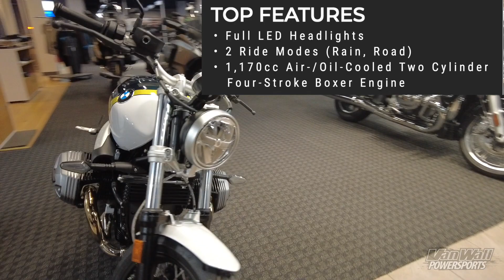2023 BMW R nineT Pure Option 719 Walkaround · Van Wall Powersports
Check out this 2023 BMW R nineT Pure Option 719 at Van Wall Powersports. It's the roadster that gives you the power of ultimate customization, promising a smooth ride that's your own personal brand of SoulFuel. Conquer the asphalt with a 1,170cc boxer engine and 109 horsepower, and turn heads with the sharp Option 719 Pollux Metallic color scheme. Stop in to learn more!